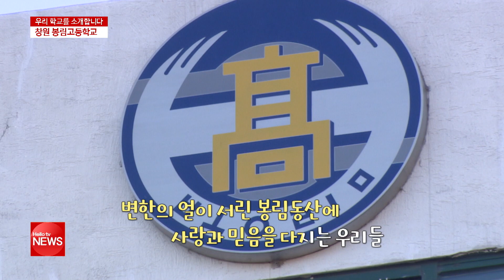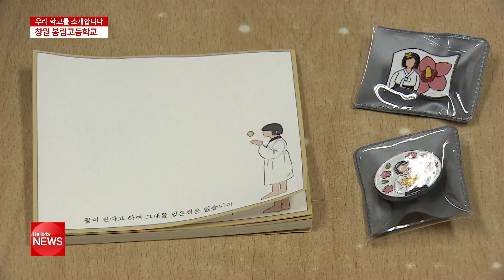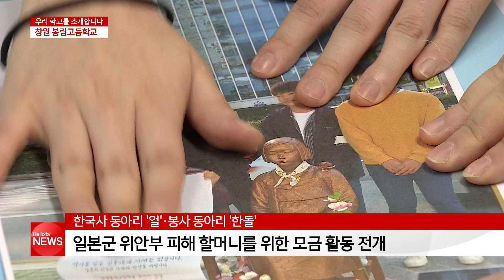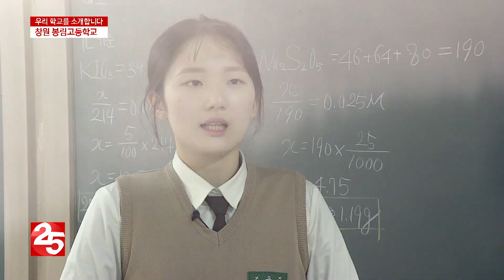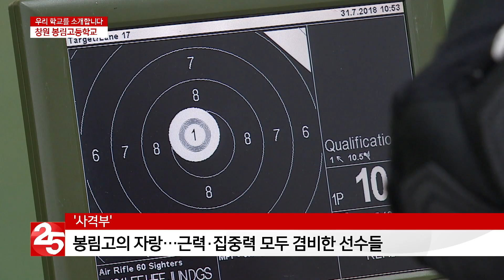[우리학교를소개합니다] 창원 봉림고등학교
[우리학교를소개합니다] 181213 / 2003년 문을 연 창원봉림고등학교. 학교로서는 15년의 길지 않은 역사를 지니고 있지만 흘러온 길은 결코 짧지 않습니다. 학생 자치 중점학교인 봉림고는
모두 학생들을 중심으로 민주적인 학교 문화를 만들고 있습니다.